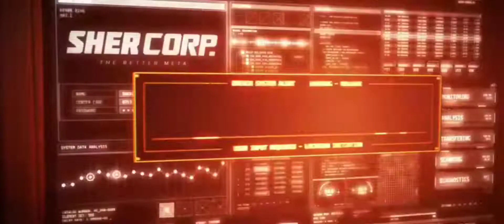meta runner season final (final episode) edited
RIP Tari 😞